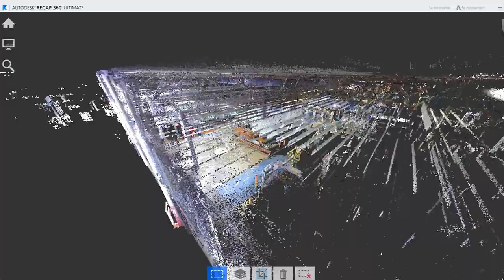Packaging line 3D scan service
Using the latest 3D scanning equipment to produce a digital model of the production environment: